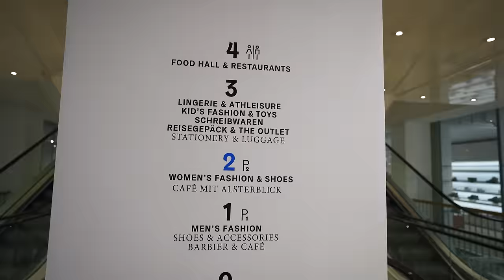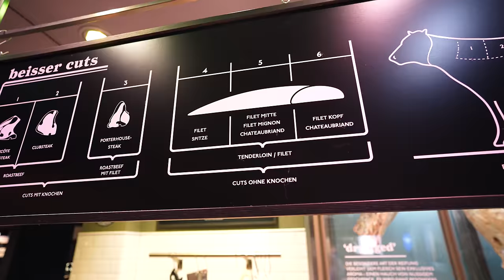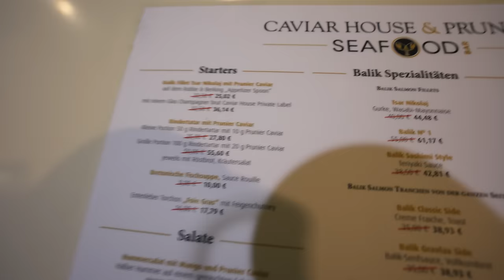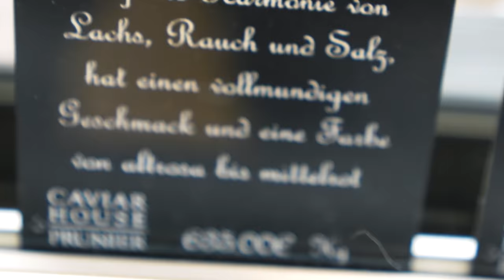EIN TAG IM TEUERSTEN FOOD-COURT HAMBURGS!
Direkt an der Hamburger Alster befindet sich das Luxus-Kaufhaus "Alsterhaus", neben sämtlichen Luxus Mode-Marken Uhren und Schmuck hat es auch die Food-Area so richtig in sich. Ich nehme euch mit auf eine kleine Food-Tour (Burger, Steak, Kaviar uvm.) und lasse es für 185€ so richtig krachen.
2x 10€ sparen mit der Uber Eats App  @UberEats
Code: Holle
Mein offizieller Zweitkanal:
Code: Holle10
Alsterhaus
Adresse: Jungfernstieg 16-20, 20354 Hamburg
Gute Arbeiter:
Finales Video: Filmjohann